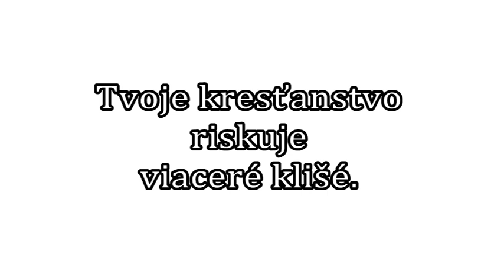GO-Tvoje kresťanstvo riskuje viaceré klišé 2.